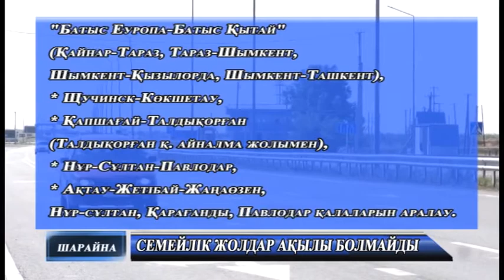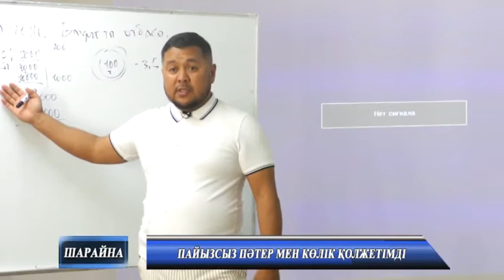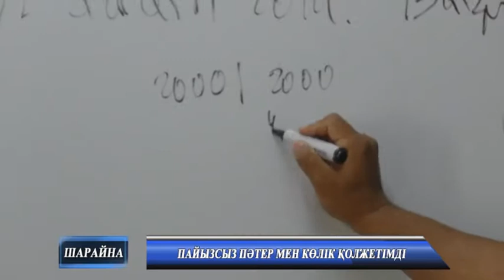Жаңалықтар 9 06 2021